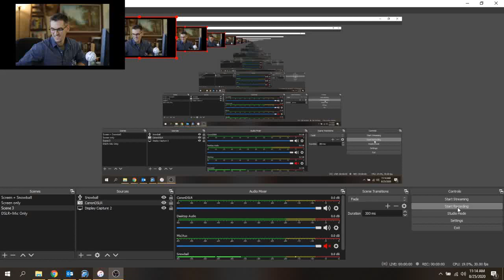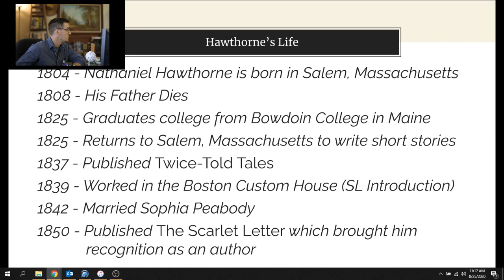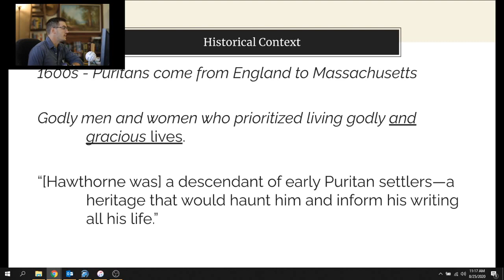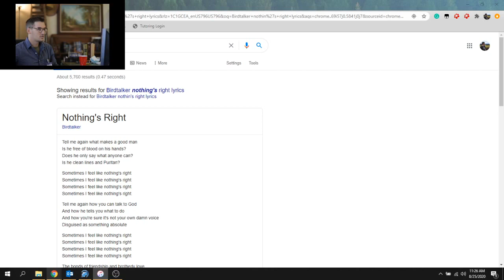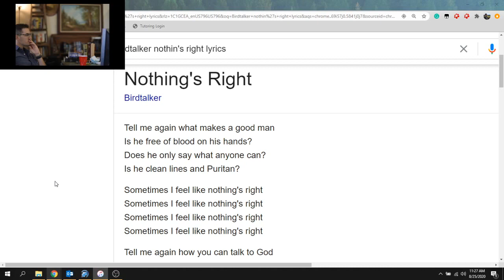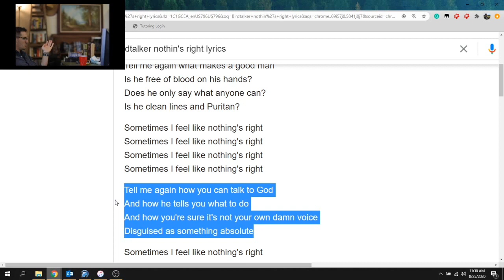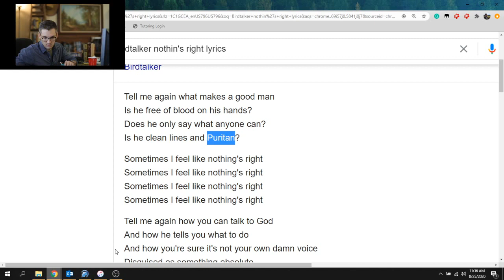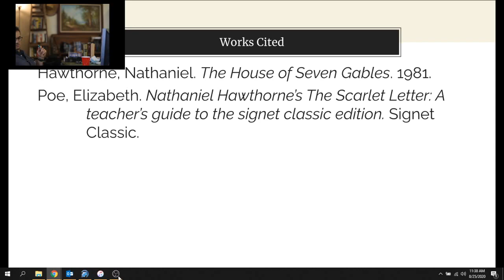Amlit 1.7 Introduction to The Scarlet Letter Complete